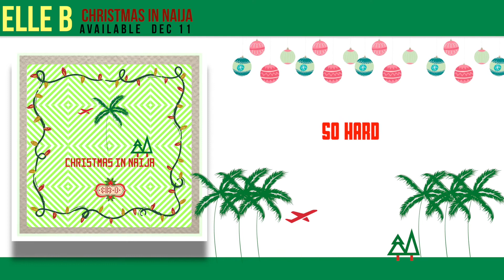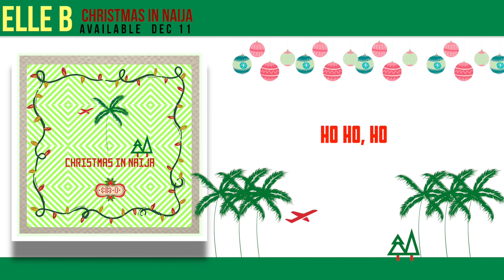Elle B - Christmas in Naija | Lyric Video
Listen to Elle B’s holiday single, Christmas in Naija. Available globally NOW!

Buy "Christmas in Naija" at ellebsings.bandcamp.com

Christmas in Naija Lyrics
[Verse]

Another leg and a layover, uh huh
Call that one a leg over
But where we going we gon' stay over
All month long until the New Year
Just touched down and we praise the Lord as
We think about the smiles that been waiting for us
Finally that we don' made it over
Made it all, the way to Lagos
Like my first time coming home
Home with you
There's so much joy and love
And I'm feeling love too
Each December I remember
My first time in Naija with you

[Chorus]

Brrrum, bum, bum, bum, bum
No be say I dey lie
Santa I know what I want
Another Christmas in Naija
All year we working so hard
Make we go and enjoy
Here's my list,
Santa grant me this wish

[Hook]
Oh, oh, oh
Smilin' all the way we go
Oh, oh, oh

[Verse]
Tis the season Harmattan
When you never see the sun out
Traffic 's bad and now we on
The back of an okada bike
In the village with ya mom
Staying at your daddy's home
Its these memories witchya
That make me miss it
Miss it, miss
No matter where you come from
Or where you reside
All around the world, we come home
To celebrate this time
Take train, plane, motto
Or maybe passport required
Its all onboard cus we coming home
Home to reunite

[Hook]
Oh, oh, oh

[Bridge]
Jingles bell, jingles bell
Jingle through the night, hey
Dreamin' plates of Indomie
swallow and jollof rice, oh
Jingles bells, jingle bells
Jingle all the way, hey
Dash a hand with some cash
Do Christmas properly, hey
Jingle bell, Jingle bell
Jingle through the night
Oh, I'm wishing you and your family
Wonderful Christmas time

[Chorus]
Bum, bum
Here's my list
Another Christmas in Naija, ooh

[Outro]
Let me hear you say
Oh, ho, ho, ho
Ho, ho, ho, ho
Laughing all the way we go, ho
All the way we go

Songwriters: Lauren A. Ball, Tony A.